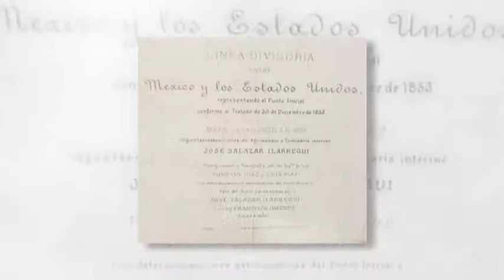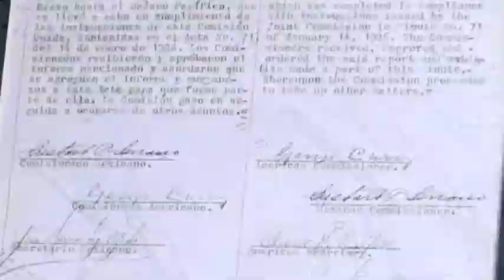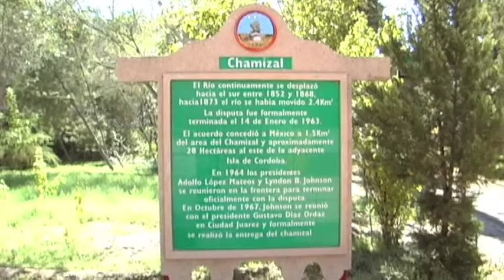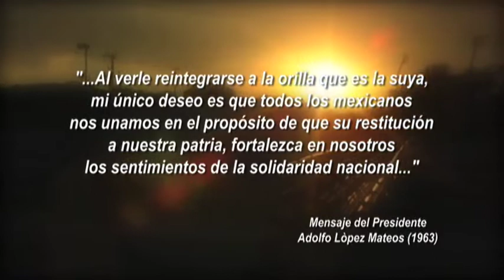50 aniversario de la recuperación del Chamizal